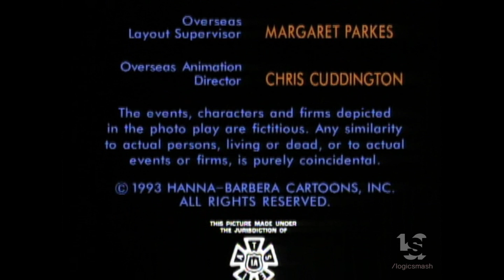Hanna Barbera/Turner (1993)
From "The Halloween Tree".